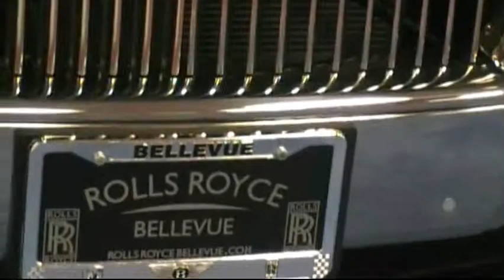Tyrone the T-Rex at Seattle Auto Show 2011-6 Rolls Royce & Bentley.flv